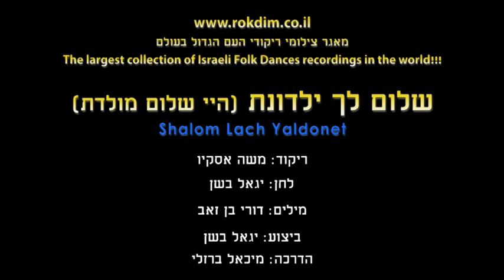Shalom Lach Yaldonet - Dance | שלום לך ילדונת - ריקוד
שם השיר: היי שלום מולדת
שם הריקוד: שלום לך ילדונת
שנת חיבור: 1997
צורה: מעגל
כוריאוגרפים: משה אסקיו
מבצעים: בשן יגאל
מלחינים: בשן יגאל
תמלילנים: בן זאב דורי
חברות: הד ארצי

Song Name: היי שלום מולדת
Dance Name: Shalom Lach Yaldonet
Creation Year: 1997
Shape: Circle
Choreographers: Moshe Eskayo
Performers: Bashan Ygal
Composers: Bashan Ygal
Lyricists: Ben Zehev Dori
Companies: hed Artzi